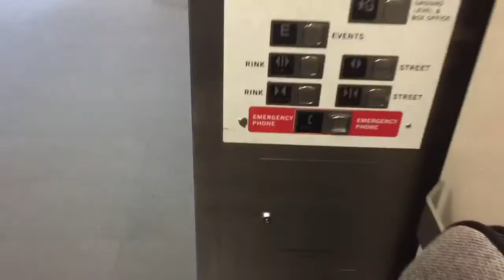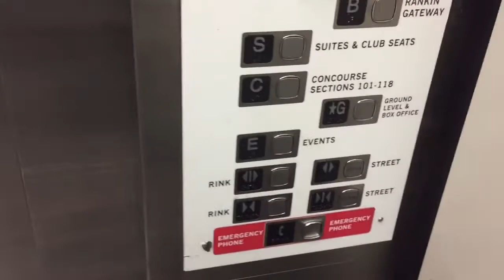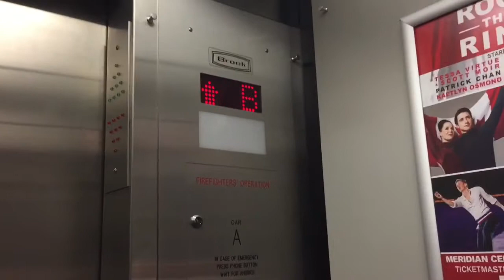Brock hydraulic elevator at the meridian centre in st cathrines on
The loud beeping in the video was caused by work being done on the building. Also i apoligize for filming the ending seprate as my phone ran out of space.
As for the elevator it is a nice and large one, the floor annoucments were loud. This elevator had a nice motor too.

Techincal specs
Manufacture brock
Type hydraulic
Building name meridian centre
Building address 1 icedogs way